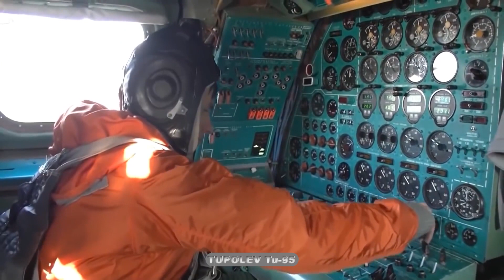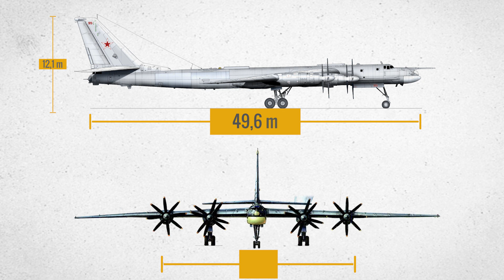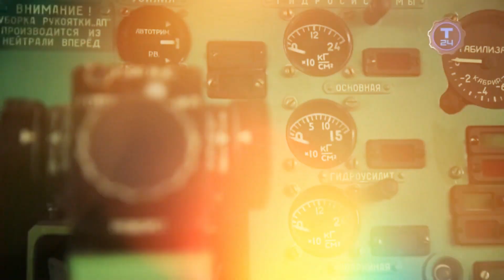Tu-95MS - O Super Bombardeiro Russo. Por que ele é tão poderoso e temido ?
Olá, sejam bem vindos ao Canal Máquinas de Combate!
Canal dedicado na análise de equipamentos do universo militar.

Neste vídeo: Tupolev Tu-95MS - O SUPER BOMBARDEIRO ESTRATÉGICO DA RÚSSIA !
O bombardeiro Tupolev Tu 95 MS, também chamado de Urso pela OTAN, é um  bombardeiro estratégico,  transportador de mísseis, turboélice de quatro motores de longo alcance, desenvolvido pela empresa aeroespacial e de defesa russa JSC Tupolev Design Bureau.
A transportadora está atualmente em serviço com a Força Aérea Russa.
Baseado na estrutura da aeronave de patrulha marítima Tu 142, a aeronave Tu 95 MS é uma versão modernizada do bombardeiro estratégico Tu 95 . É equipado com mísseis de cruzeiro e pode ser implantado em missões de combate para derrotar mísseis de cruzeiro e alvos inimigos estratégicos.
Em dezembro de 2014, Tupolev entregou dois bombardeiros estratégicos Tu 95MS atualizados com Aviônicos aprimorados e eficiência de voo para a Força Aérea Russa, como parte da ordem de defesa do estado. Uma entrega adicional de Tu 95MS atualizado foi feita em janeiro de 2015.
O Ministério da Defesa russo adquiriu 20 bombardeiros modernizados, e espera-se que as aeronaves permaneçam em serviço com a força aérea russa até 2040.

* As imagens e vídeos apresentados são utilizados apenas para contextualização do assunto tratado.
A fonte primária das imagens são de difícil identificação, caso você seja o proprietários dos direitos autorais e deseja receber aqui os créditos pelas suas imagens, por favor entre em contato.